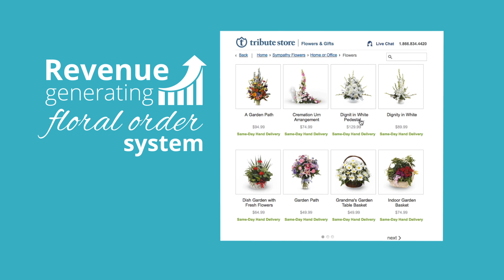Websites Snapshot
A quick look at the diverse and powerful features offered with a Frazer Consultants' funeral home website.